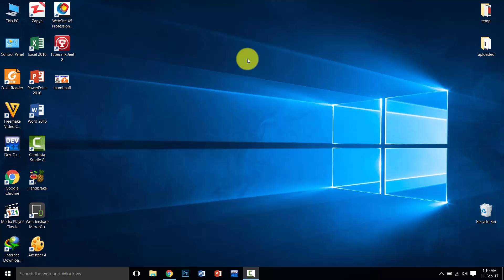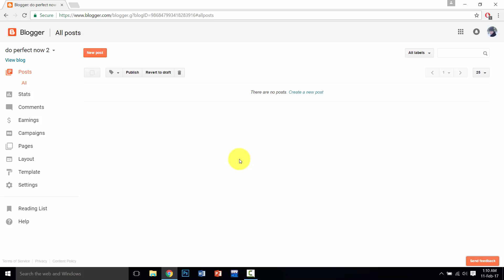how to restore or undeleted deleted blog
did you accidentally deleted your blogspot blog ? want to get it backup as it is .. Here is the method of recovering deleted blog in blogger .
recover permantitly deleted .

Contect us here.

blogger